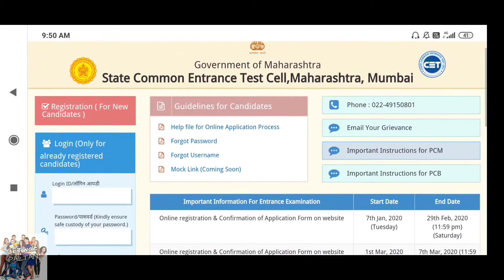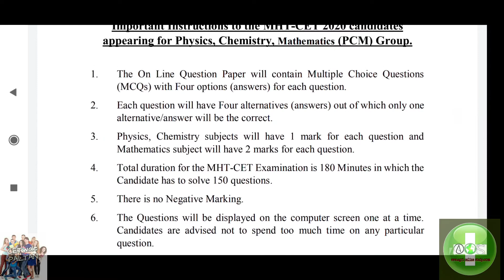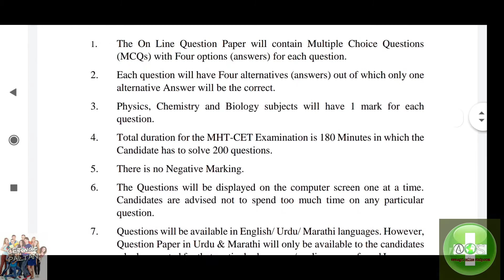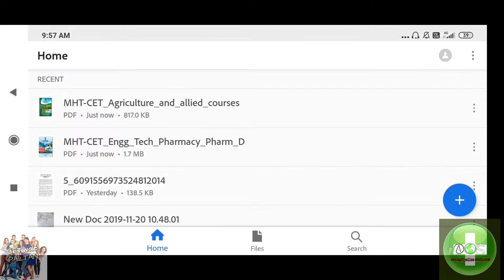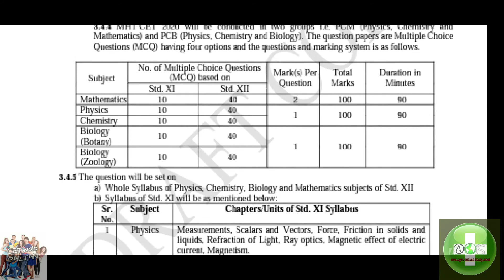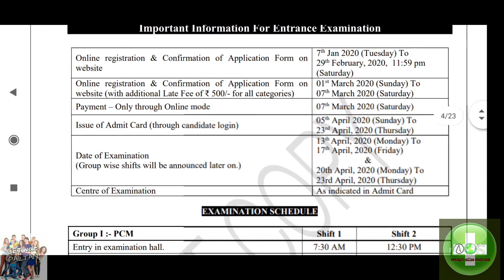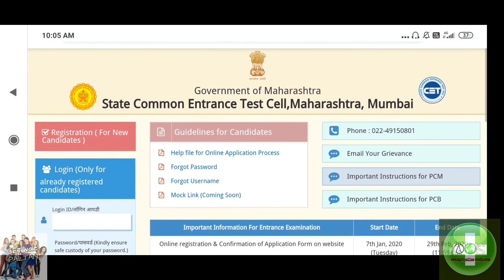MHT CET 2020 REGISTRATION STARTED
link for mhcet 2020 online application website

link to join our what's app group

Link to download PCM GROUP IMPORTANT

Link to download PCB GROUP IMPORTANT

LINK TO DOWNLOAD AGRI BOUCHER

LINK TO DOWNLOAD ENGINEERING AND PHARMACY BOUCHER